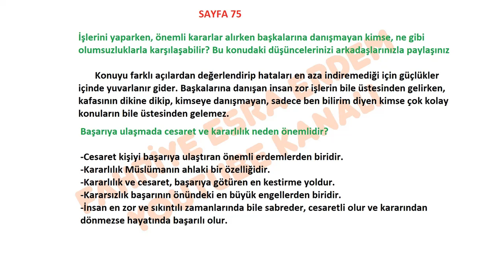8. Sınıf Anka Kuşu Yayınevi Din Kitabı Cevapları Sayfa 75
8. Sınıf Anka Kuşu Yayınevi Din Kitabı Cevapları Sayfa 75,
8. Sınıf ,Din Kültürü ve Ahlak Bilgisi ,Anka Kuşu Yayınevi, Cevapları ,
8. Sınıf Din Kültürü ve Ahlak Bilgisi Kitabı Cevapları,
8. Sınıf Din Kültürü ve Ahlak Bilgisi ,
8. Sınıf Din Kültürü ve Ahlak Bilgisi Cevapları,
8. Sınıf Din Kültürü ve Ahlak Bilgisi Anka Kuşu Yayınevi,
8. Sınıf Anka Kuşu Yayınevi Din Kültürü ve Ahlak Bilgisi Cevapları,
BirYay Yayınevi Din Kültürü ve Ahlak Bilgisi Kitabı,